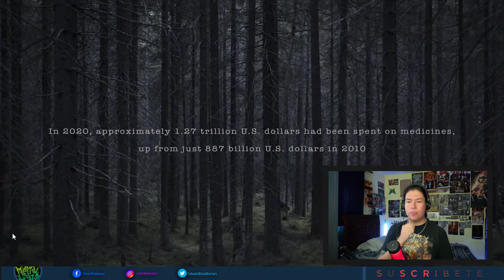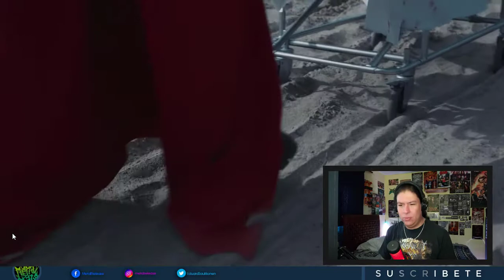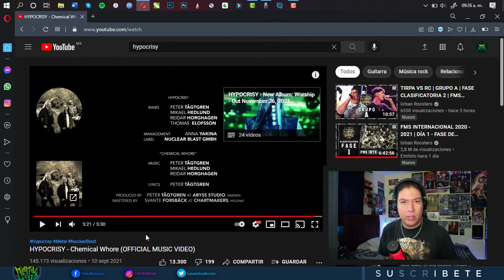🔥HYPOCRISY - Chemical Whore | VIDEO REACCIÓN🔥